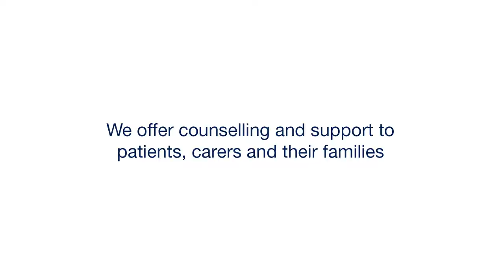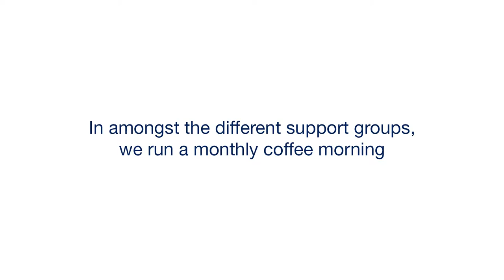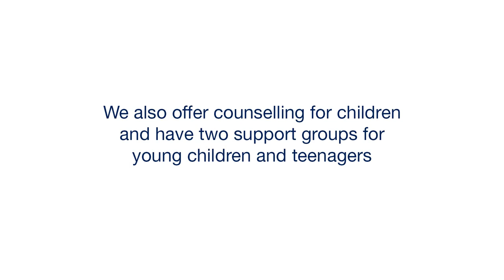Counselling and Bereavement Services by Phyllis Tuckwell